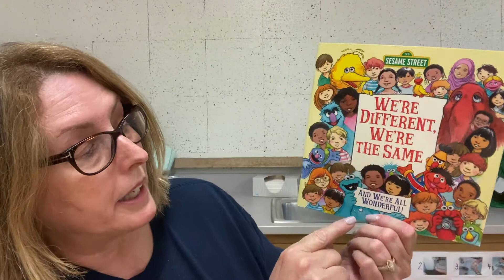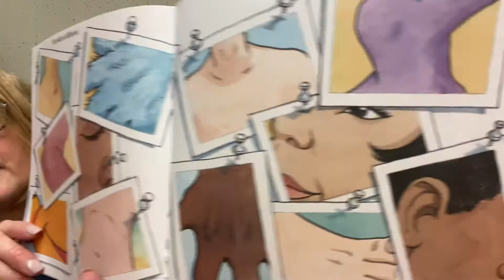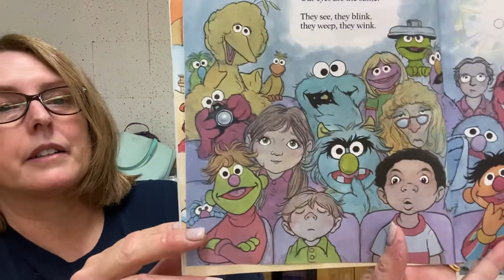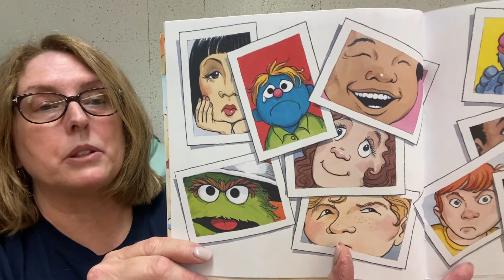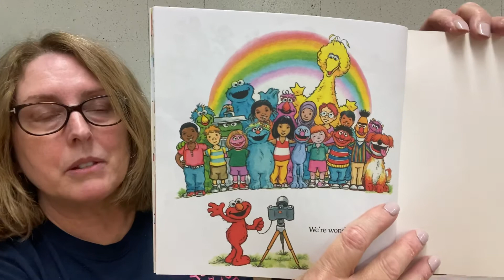Ms. Gail reads “We’re Different, We’re the Same”